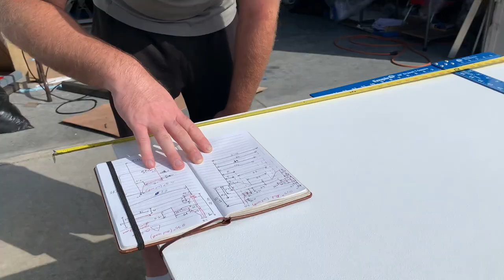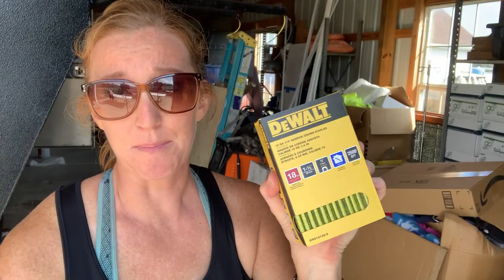Building Our Camper Dinette | DIY Expedition Camper Build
We're Ginger & Greg.  Full-time digital nomads, currently working on our dream DIY Expedition Vehicle Build! We're finally starting to build our camper dinette.  We tie up lots of loose ends in this video and start moving forward building furniture.

OUR CAMERA GEAR:
DJI Osmo Pocket
Osmo Pocket Mic Adapter
Rode Wireless Go Mic
Sony A6300
GoPro Hero 4